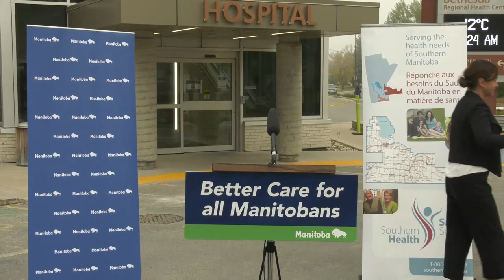Manitoba’s Clinical and Preventive Services Plan funding announcement - October 1, 2021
10:00 a.m.